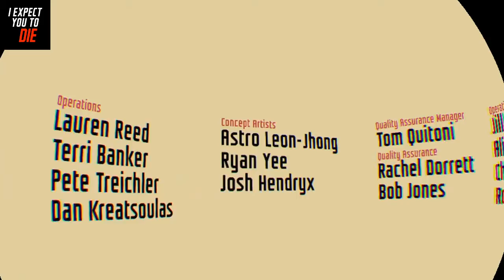The Escape Pod of RAGE!!!! -I Expect You To Die PSVR- EP.2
Welcome back Agents! It seems Dr. Zor has locked us in an escape pod at the bottom of the ocean!! Will we perish??? Let's play and find out!